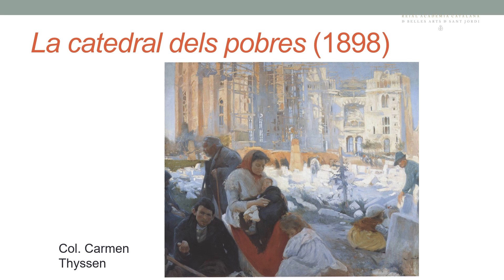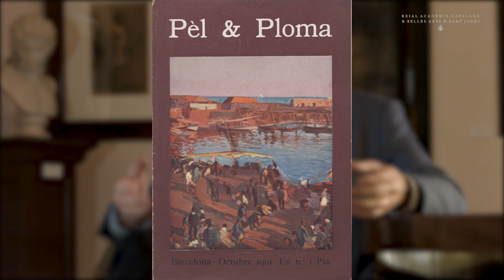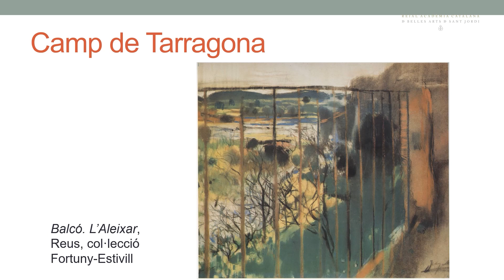Joaquim Mir - La pintura com a creació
L'historiador de l'art Francesc Fontbona ens parla de Joaquim Mir